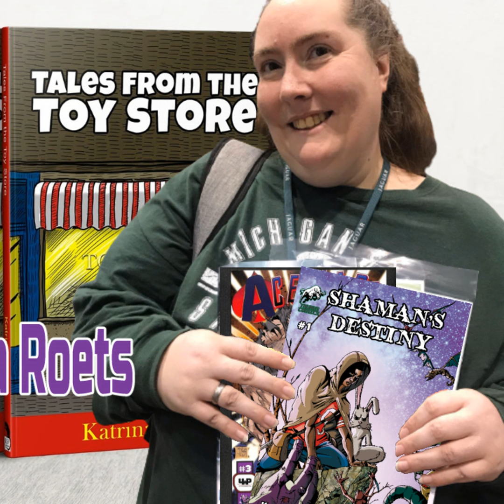Kat Hates Penguins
Katrina  Roets; writer and editor of Rain, The Tether, Tales from the Toy Store,  Apo's Army, Essence House, and more sit down to talk to Danny &  Kyrun about her new book Return to the Toy Store: Short Stories for  Kids. We will discuss how she balances being a writer and an editor. What drives her to create. Why she hates penguins and more.